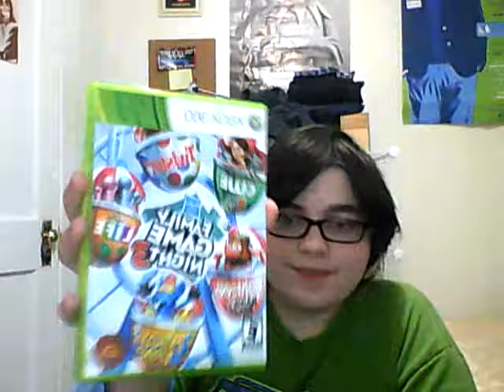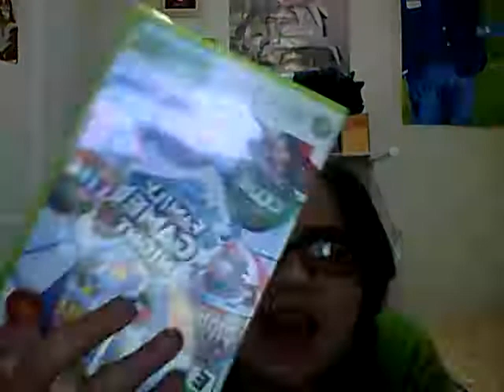This is... Family Game Night 3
yo like sub coment